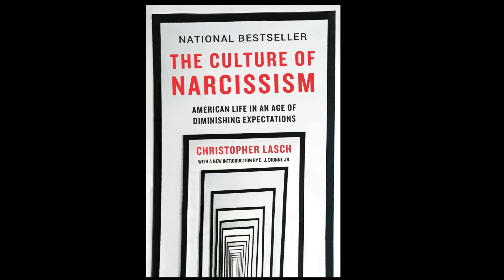Nick Land On Accelerationism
I discuss Nick Land's theory of Accelerationism and how it explains the relationship between consumption, technology, and the reduction of the decision making space.